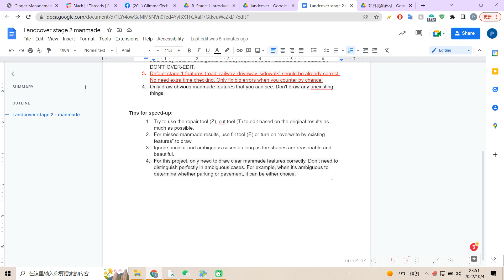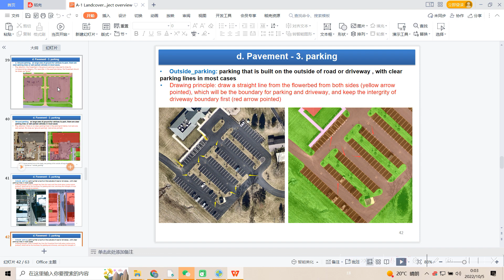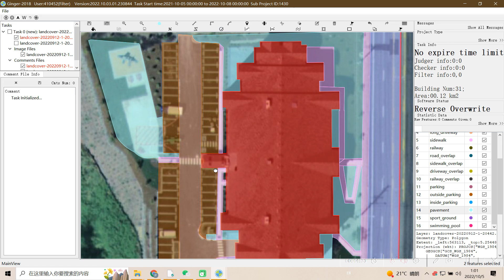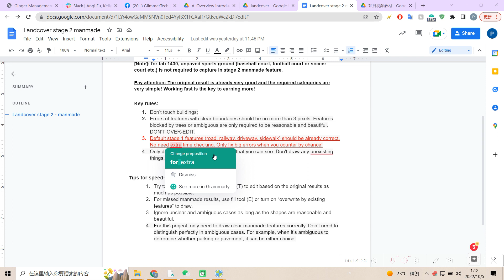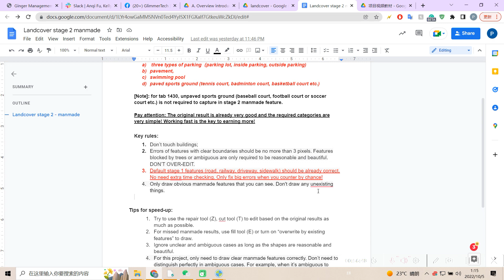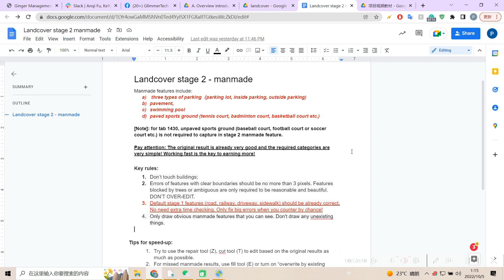Landcover stage 2 Labeler Work Demo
HOW TO APPLY PLEASE WATCH THIS